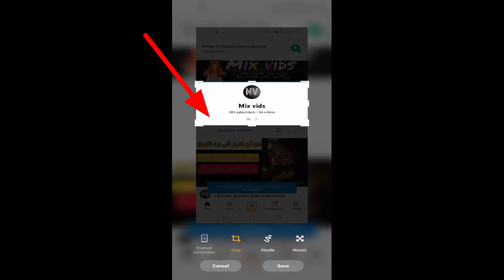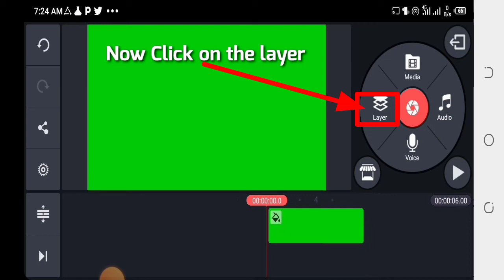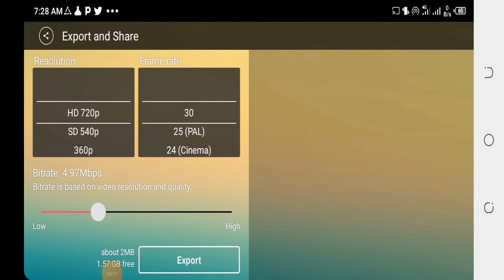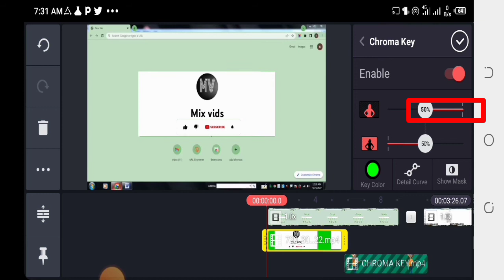How To Create Like & Subscribe Button For YouTube Videos 2022 | subscribe button green screen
Welcome to Khayal Techwala official channel.
It will help you a lot in increasing your Subscribers on YouTube in 2022.
I hope you will enjoy this video a lot.